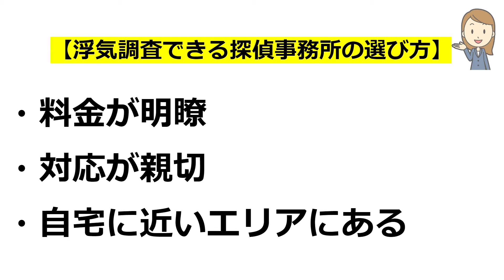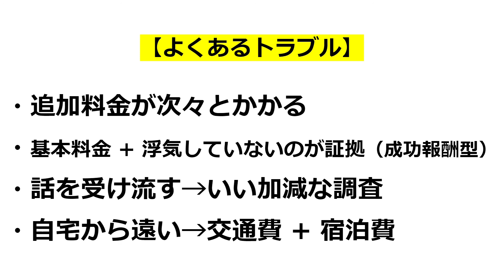浮気調査を福岡県久留米市でしたいときの探偵事務所の見分け方 【3分でわかる】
浮気調査に強い探偵事務所を無料ですぐに教えてくれるサイト
（時間のない方はこちら）

浮気調査に優れた探偵事務所の選び方

浮気調査に強い探偵を上手に選ぶポイントを3分で紹介。
最も早く安く安心出来る探偵事務所（興信所）を選ぶ方法を教えます。
浮気調査を福岡県久留米市でしたいときの探偵事務所の選び方についてお話しています。
浮気調査をするために福岡県久留米市で探偵事務所を探しているあなた！自分の力だけで探すのはかなり大変！ですから、便利な無料サービスを使いましょう。
今すぐ動画をご覧下さいね！